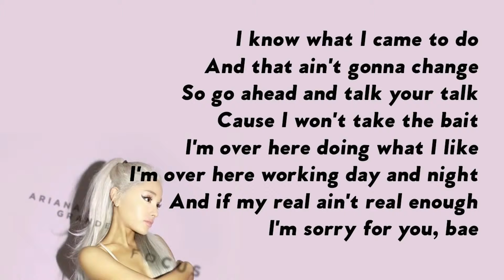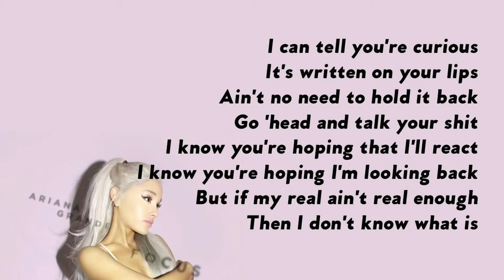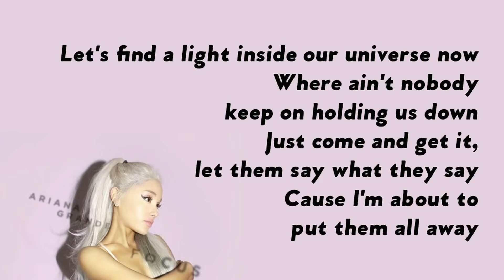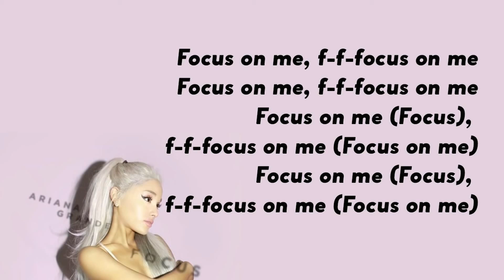Focus- Ariana Grande (LYRICS)